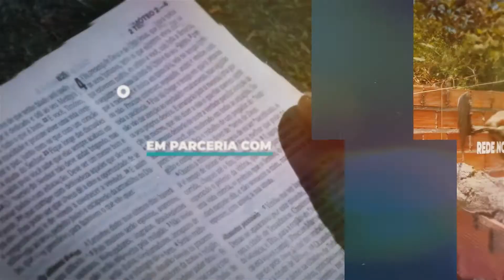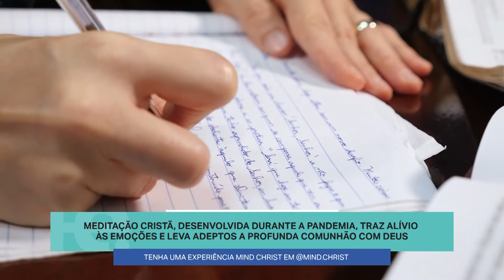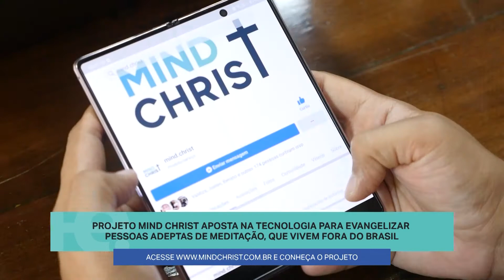F.E. em Ação| MindCHRIST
A MindCHRIST é um projeto de meditação cristã guiada, criado no meio da pandemia de Covid-19, para alcançar pessoas que amam a Deus e buscam por reflexões da Bíblia contadas por áudios e disponibilizadas em plataformas digitais e redes sociais.

O F.E em ação de sábado, 26 de fevereiro, mostra como surgiu a MindChrist e onde ter acesso.